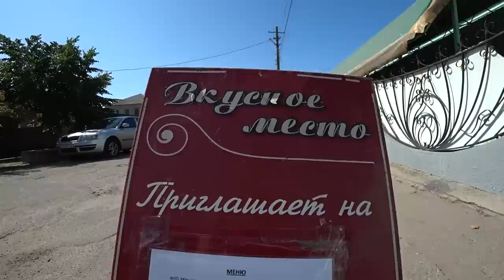Седово! Цены! Рынок! Еда! Что почем? От первого лица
Сегодня отправимся на отдых в Седово!

Это Вторая часть из серии выпусков за этот курорт!
Покажу пляж, еду в столовой, цены на продукты, цены на рынке!

С Вас как всегда, абсолютно любой креативный комментарий!